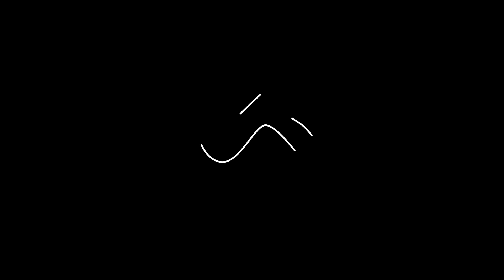Aa Jaana || Krazzy Dance Academy || Dance Cover || Ft. Charvi Dhuri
Krazzy Dance Academy
Presents
Dance Video on
Aa Jaana Song
Ft - Charvi Dhuri
No Copyright Of the Song is with us

For more Videos contact and Follow
Krazzy Group

Listen ad-free with YouTube Premium
Song
AA JAANA Youtube Mudassar SirApproved
Times Music Publishing, BMI - Broadcast Music Inc., and 3 Music Rights Societies